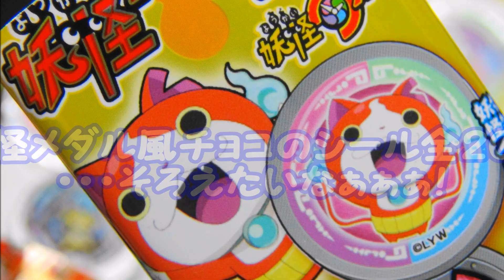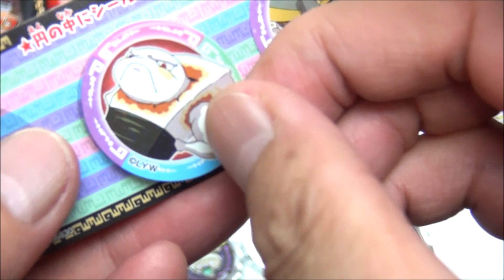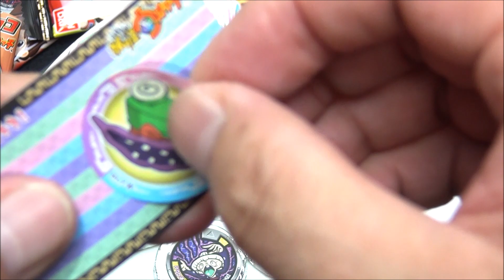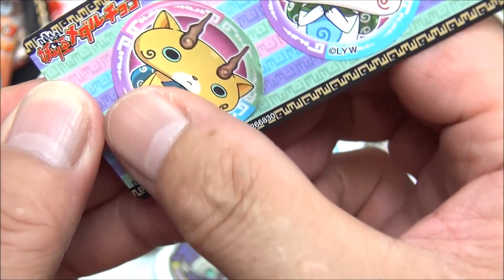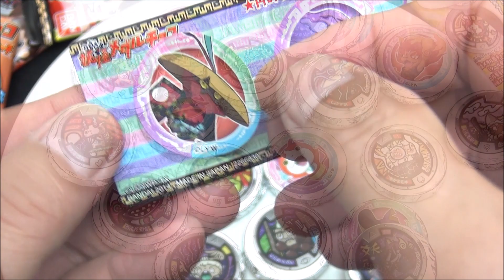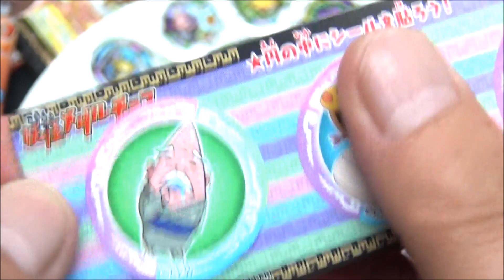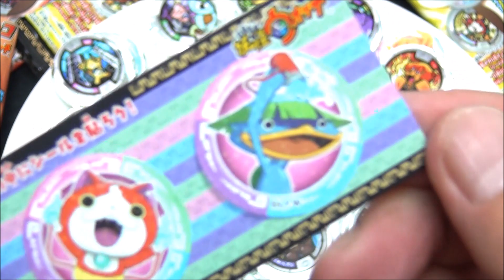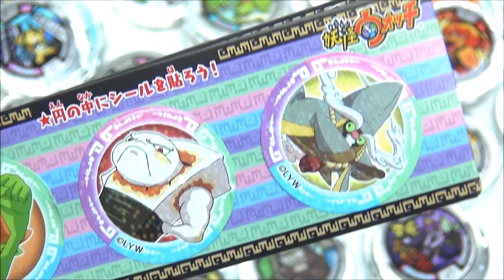妖怪ウォッチ 妖怪メダル風チョコ 全22種 きみはコンプできた？ Yo-kai Watch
妖怪ウォッチ　妖怪メダル風チョコをコンビニで買いました。
妖怪メダルふう！なので、あくまで～ふう、です。
ちょっと、ふる ～！（妖怪メダルは入っていません）

妖怪メダルシールは全22種！

8個×3個＝24個・・・これで22種全部ゲットしようなんて！
・・・あまいな！？

※ 明日は記念すべきYouTube動画1000本めのアップの予定です。
　  みなさまのおかげです。 m(__)m